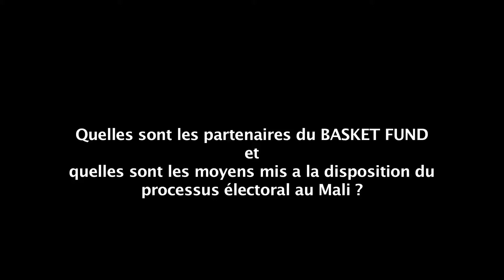Quels sont les partenaires du Basket Fund et quels sont les moyens mis à la disposition du processus